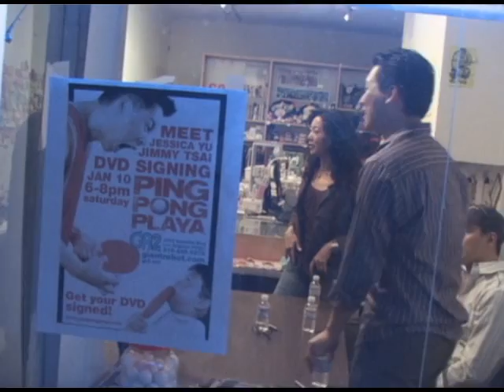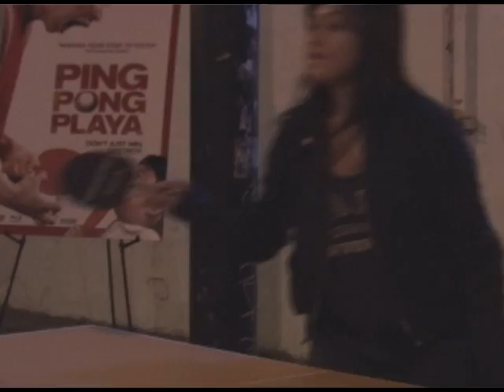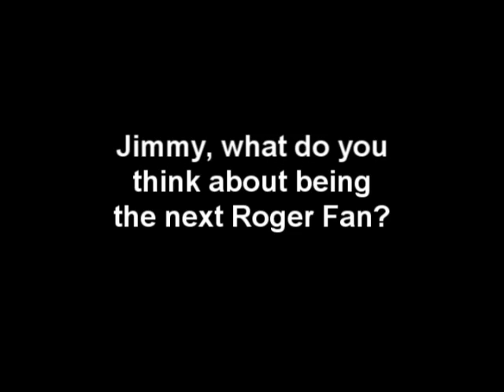Ping Pong Playa DVD launch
DVD launch of Ping Pong Playa and cast signing at GR2 in Los Angeles on January 10, 2009.
Jessica Yu, director; Jimmy Tsai; Roger Fan; Smith Cho